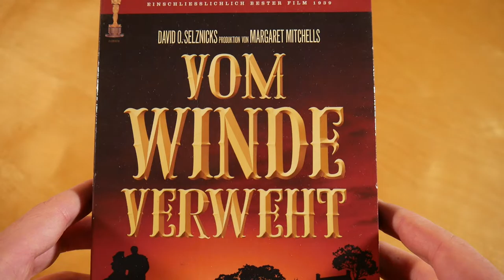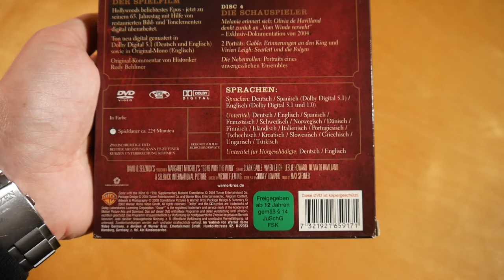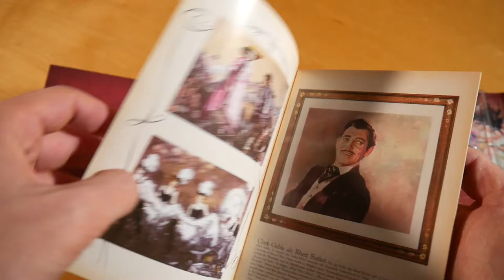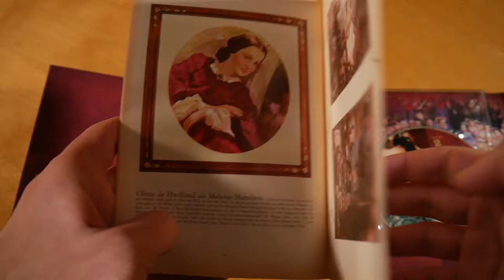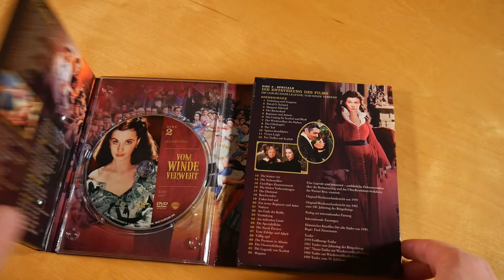Vom Winde verweht Collectors Edition Unboxing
In diesem Video zeige ich euch die Vom Winde verweht Collectors Edition.
► Hier könnt ihr den Film kaufen:
Collectors Edition

► FILM INFOS
Vom Winde verweht
Release Date: 1993
Kaufpreis: ? €

Vom Winde verweht Collectors Edition Inhalt:
- 4 DVDs

Vom Winde verweht Info:
Der Film erschien 1939.